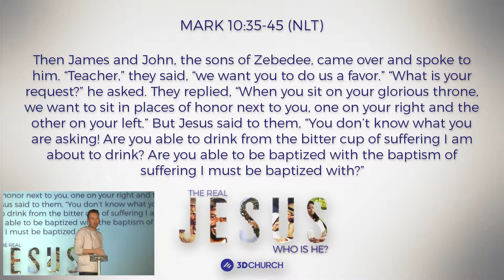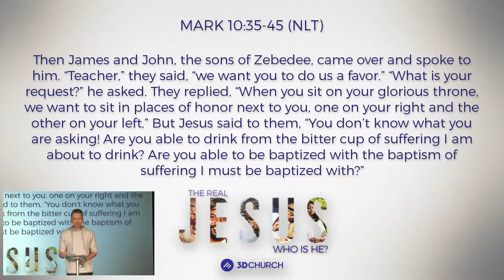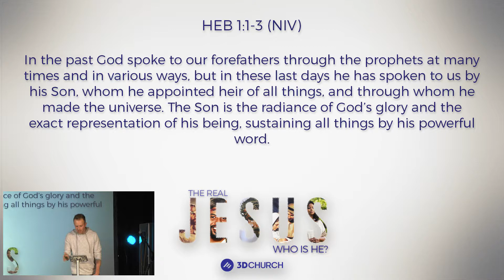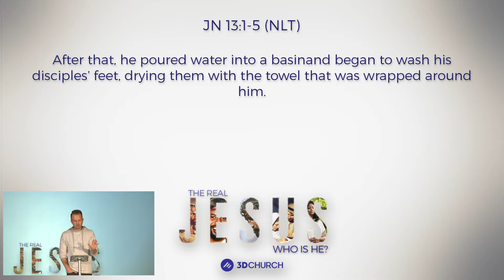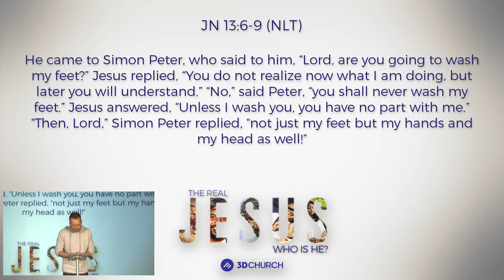The Real Jesus | Part 2: Jesus The Servant | 3D Church